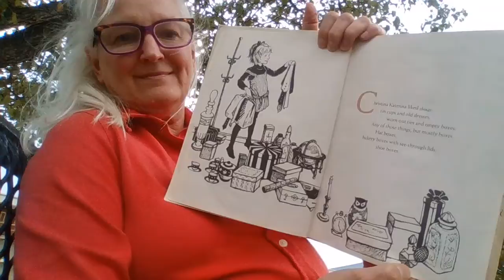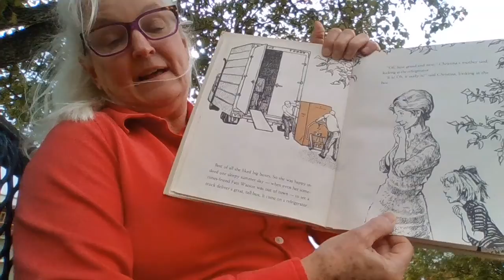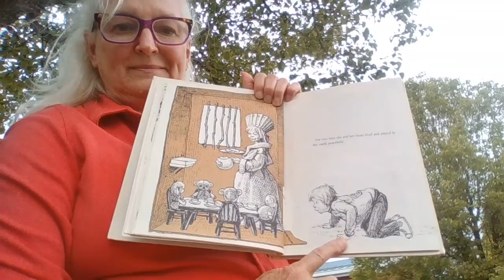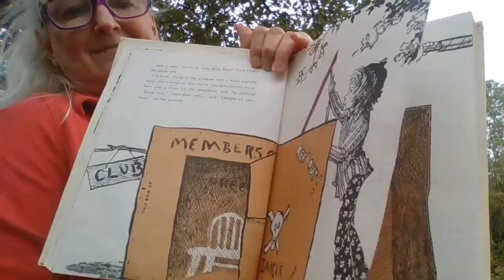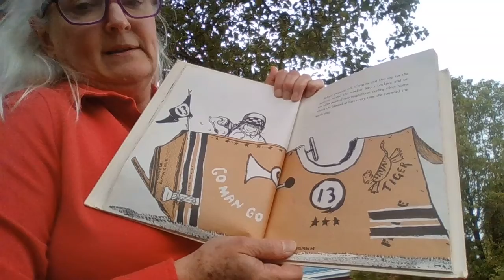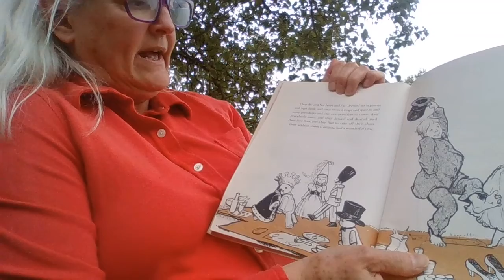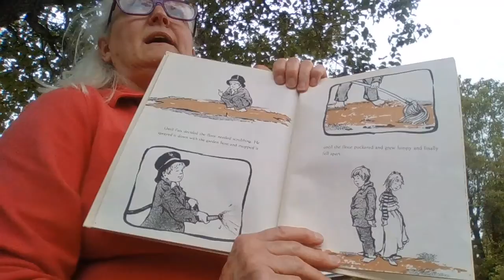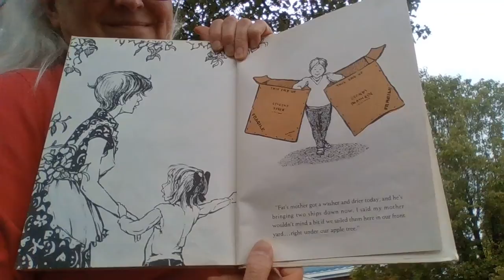WIN 20200426 16 05 19 Pro "Christina Katerina and the Box"